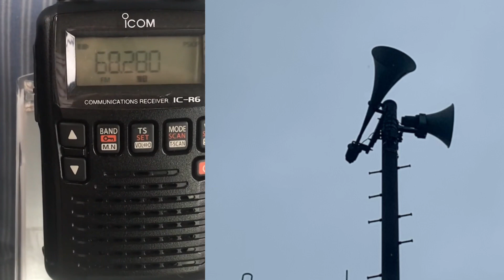茨城県桜川市旧大和地区防災行政無線チャイム12時「歓喜の歌」受信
ノイズが多いです。
受信しました。